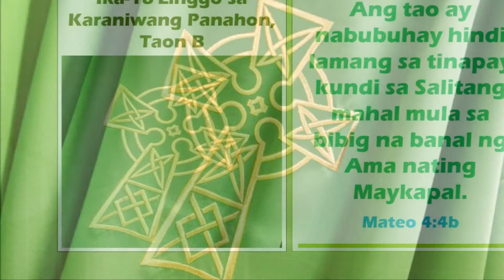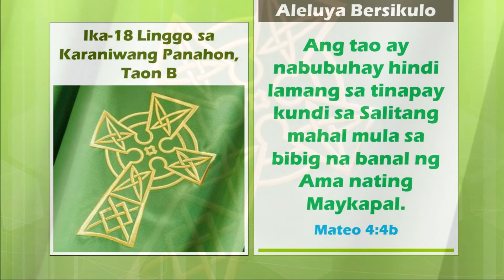Aleluya Bersikulo - Ika-18 Linggo sa Karaniwang Panahon, B (Mateo 4:4b)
Aleluya Bersikulo (MATEO 4:4b) | Ika-18 Linggo sa Karaniwang Panahon, B

Ang tao ay nabubuhay hindi lamang sa tinapay
kundi sa Salitang mahal mula sa bibig na banal ng Ama nating Maykapal.